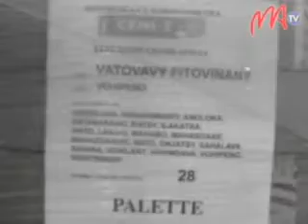03 CENIT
Efa tonga eto Madagasikara ny ampahany voalohany amin'ny bileta tokana sy ireo  kojakoja ilaina amin'ny fifidianana natonta tao Afrika Atsimo. Nanomboka androany ihany koa dia efa nisy tamin'ireo fitaovana ireo no efa ninainga teto Antananarivo hihazo ny distrika samihafa.